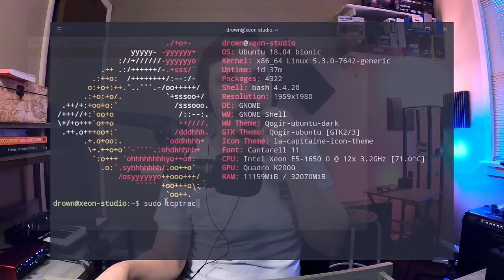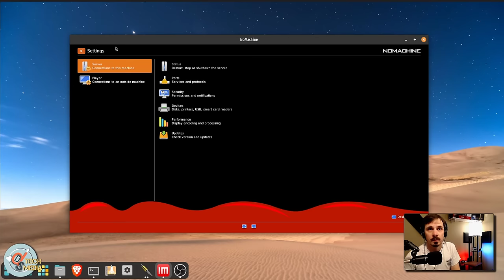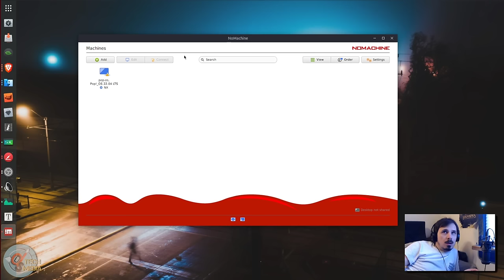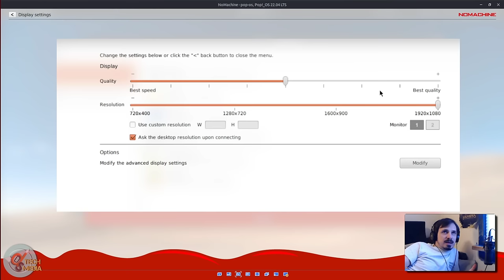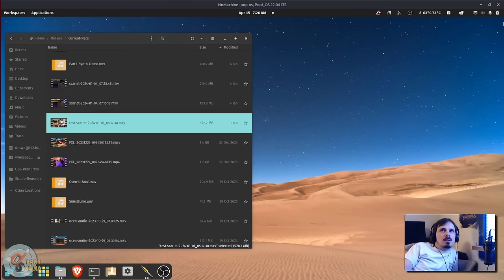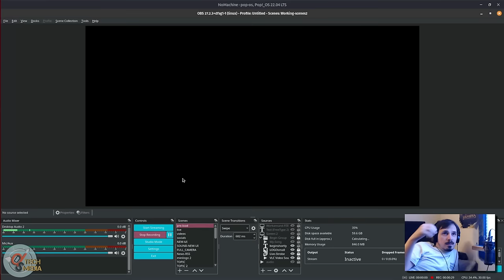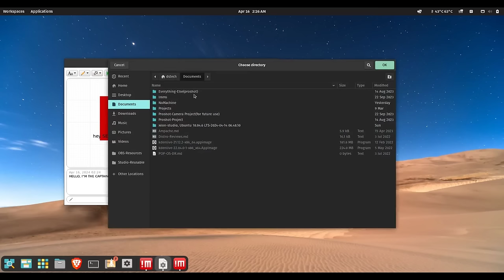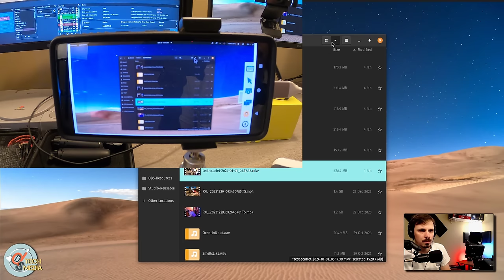No Machine: Remote Any Desktop From Anywhere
An alternative to VNC and RDP.
NoMachine is a free proprietary remote desktop client and server that lets you remote-control Linux, MacOS, and Windows from any computer or smartphone. Including Raspberry Pi.